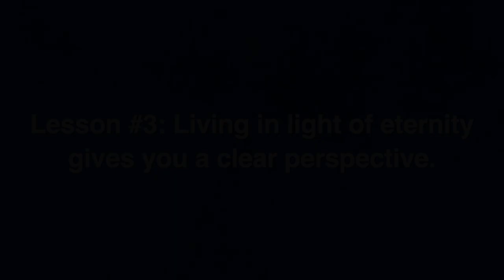Living in Light of Eternity | Greg Addison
During his recent sermon, "Knowing the God of Comfort in Tough Times," Rev. Greg Addison shared the importance of living in light of eternity. Focusing on the problems right in front of us takes our attention away from God and His kingdom. When we choose to trust in God, our perspective changes and we can face those same problems with renewed strength.